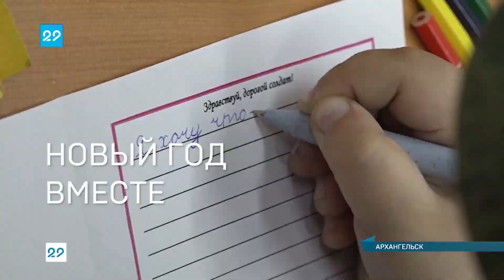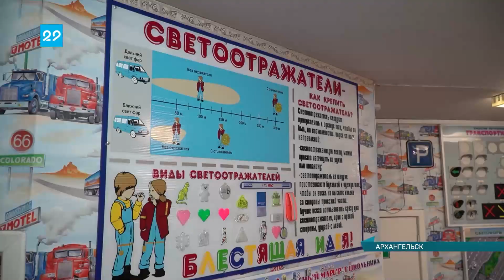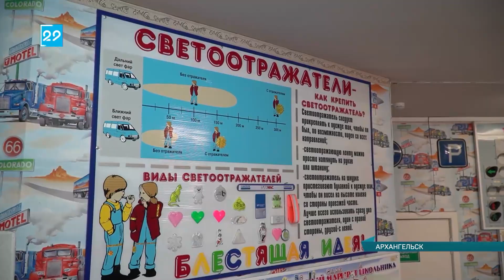11 11 2022 Сейчас в регионе